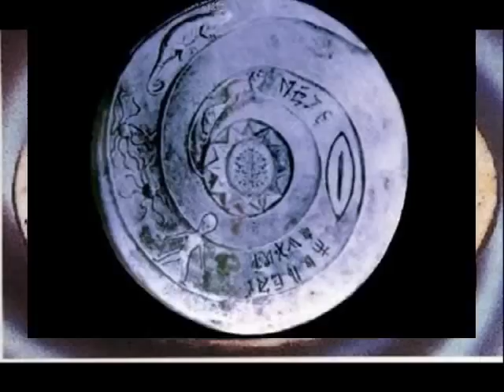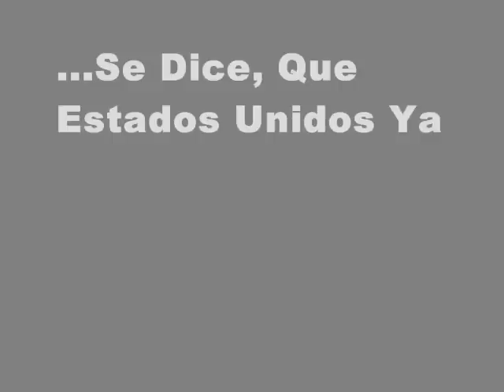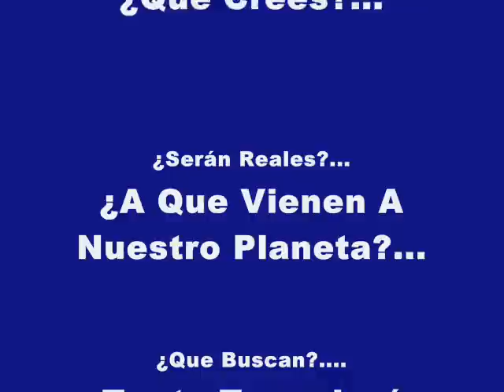Ovnis, ¿Verdad O Mentira?.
Sorprendente, Imagenes De Todo Tipo, Con Una Expectacular Música De Fondo Y Para Reflexionar Un Rato... Espero Que LeS Guste.